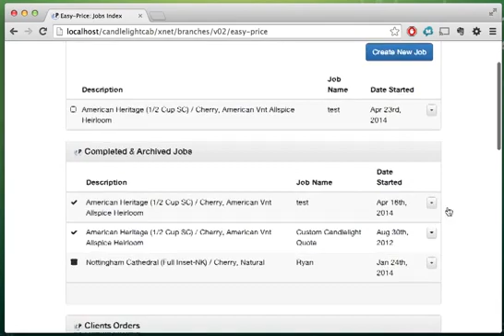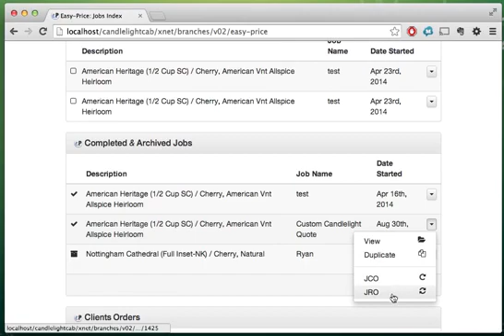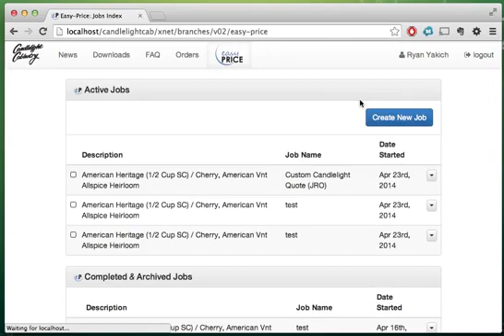JCO JRO HD